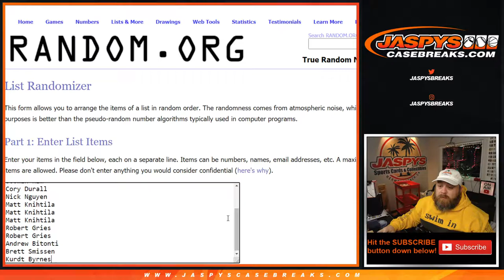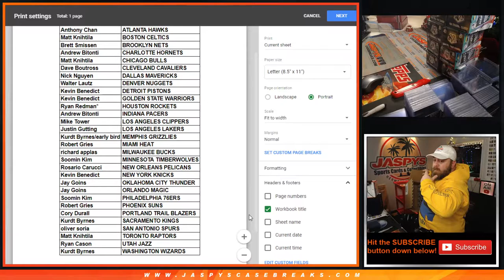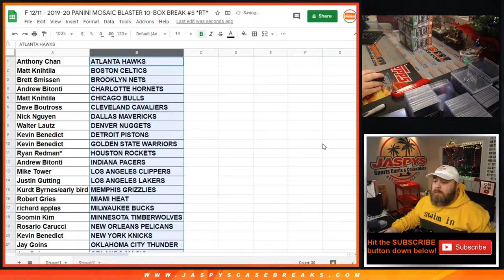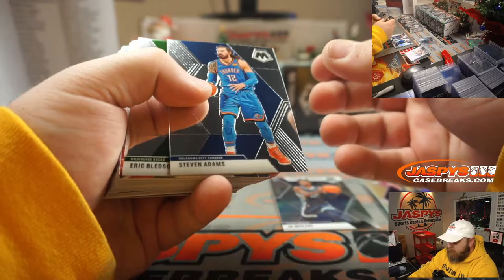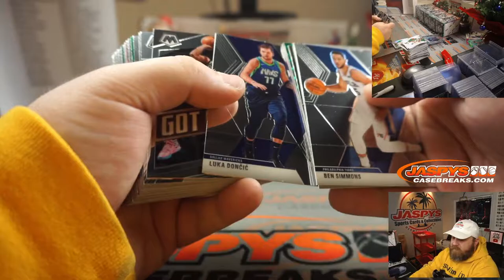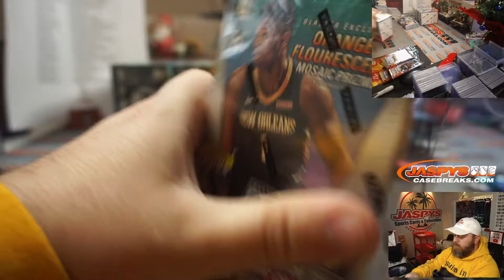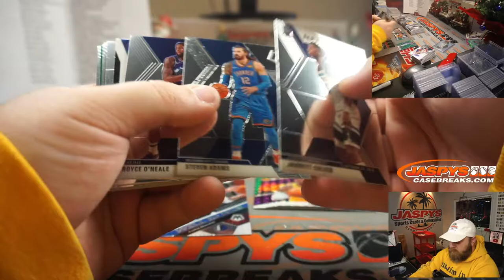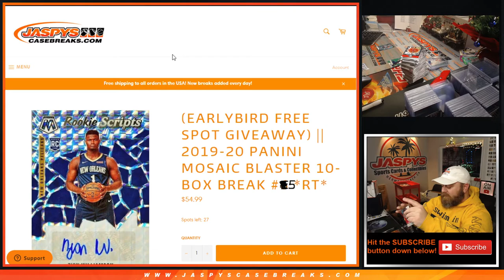F 12/11 - 2019-20 PANINI MOSAIC BLASTER 10-BOX BREAK #5 *RT*